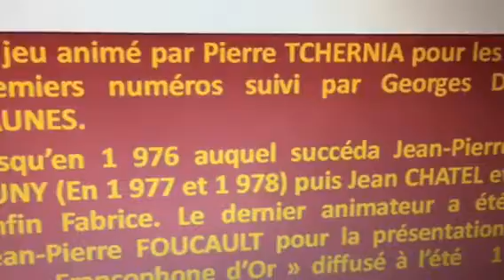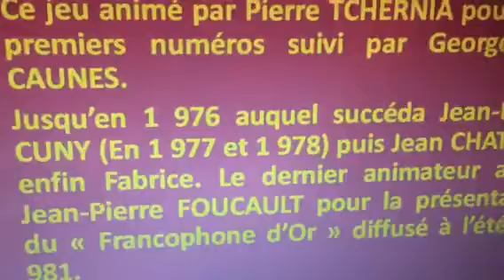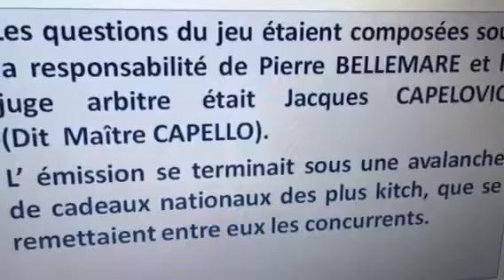Du côté de la Télévision Belge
Émission du vendredi 26 mars 2 021-Présentée par Christopher DOUST 📻🖥📹🎤🎧🚙🥤🥤